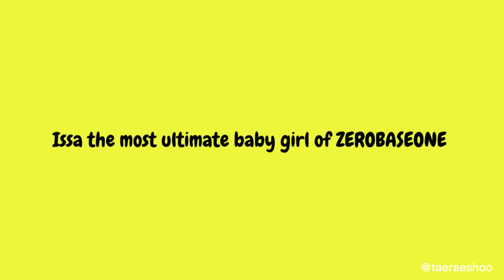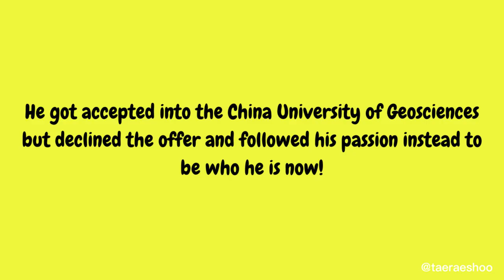a 2:32 minutes guideline of zerobaseone/zb1 zhang hao because he is THE BABYGIRLIEST among babygirlz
❌❌❌ NO HATE COMMENTS ALLOWED TO ALL OF ZEROBASEONE MEMBERS ❌❌❌

Videos are not mine. It is purposely made for fun 😁✌🏻